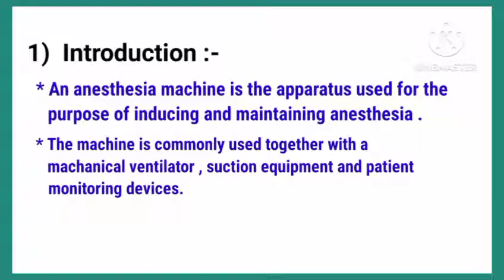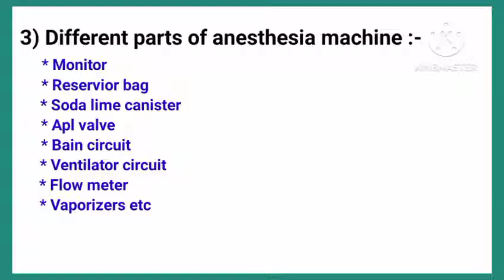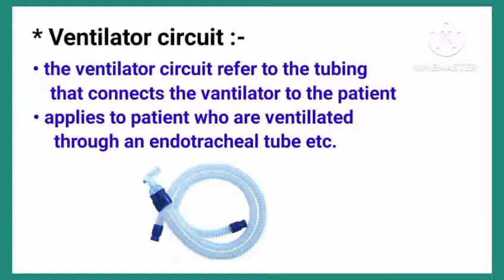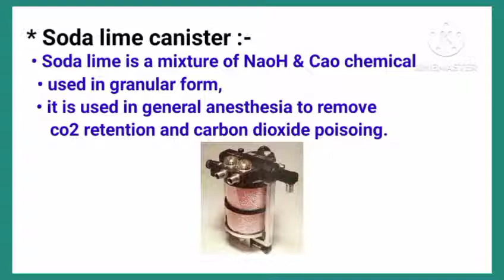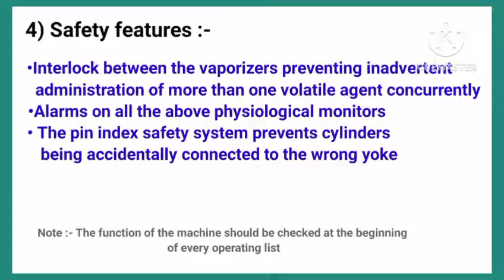Anesthesia machine | Boyle’s machine / simple explanation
FUNCTIONS OF ANAESTHESIA Machine Provides O2, Accurately mixes anaesthetic gases and vapours, Enables patient ventilation and. Minimises anaesthesia related risks to patients and staff.

All content and medias on Anaesthesia with babar is created and published here for informational and educational purpose only. It is not intended to be a substitute for professional medical advice All necessary informed consent is taken from particular patients before filming the content